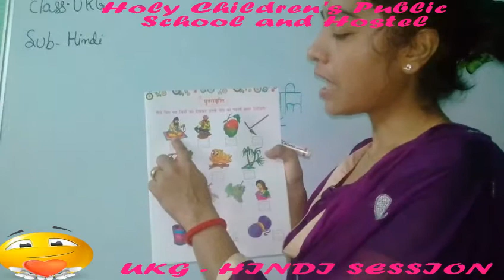UKG HINDI SESSION - REVISION